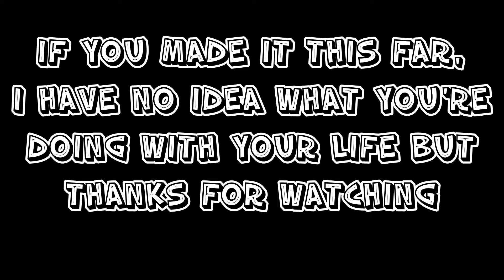Season 7 Highlights, so far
If there's music playing it certainly isn't mine. I just made this for a place to store my highlights and that sort of thing.